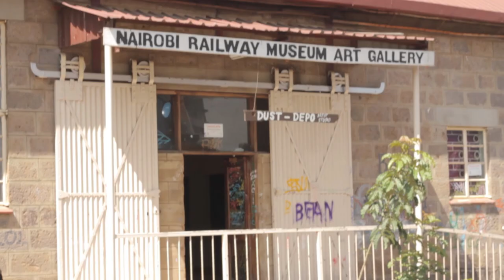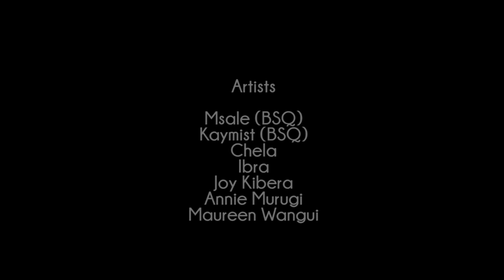Dust Depo Studio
My visit to the Dust Depo Studio in Nairobi

c. 2018